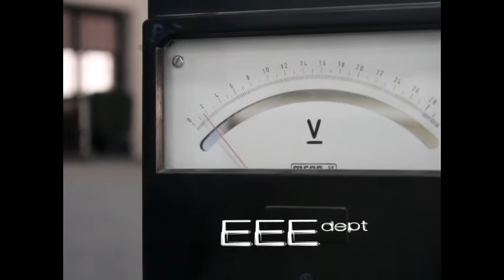Teaser:E-Cube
E Cube teaser.Presented by EEE department of Thejus Engineering College in regard to Thejomaya 2k16.